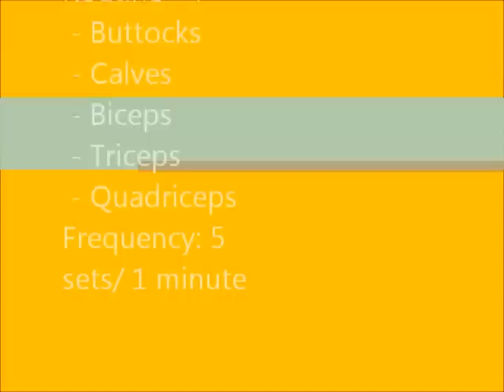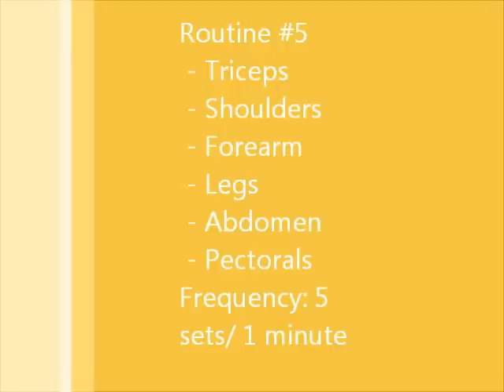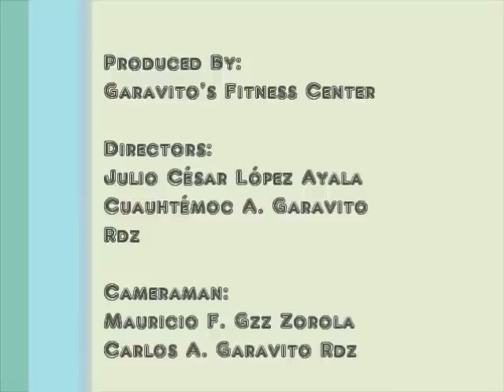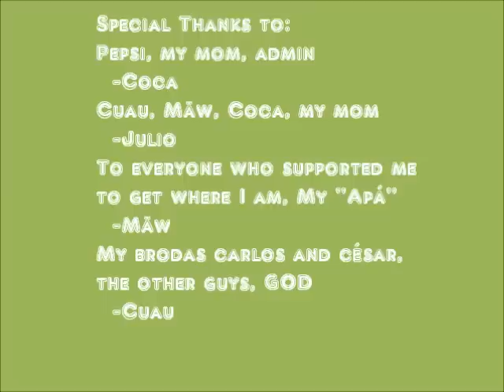ZUMBA: The art of perfection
Are you tired of being weak or fat?,

Don´t wait more, with this routine, only in 4 weeks you can have a body like a God

Powered by Dr Maw

Cast:
Julio César López Ayala - Zumba Master
Cuauhtémoc Augusto Garavito - Zumba Trainer
David Coca Salazar - Zumba Beginner
Mauricio Fabián Zorola - Doctor